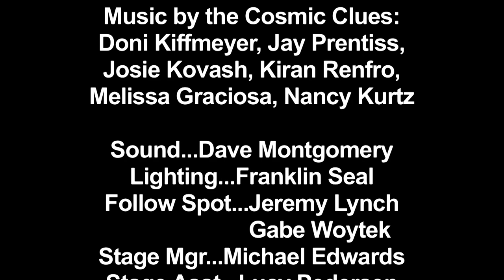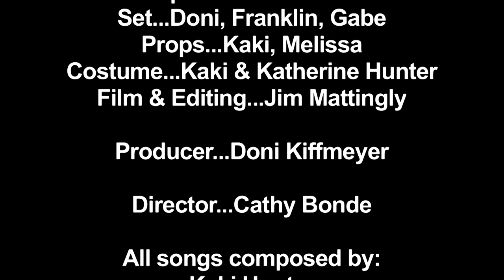Yo Mama Promo w credits 5 20 17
OKOKOK Productions brings you YO MAMA ~ UN-CANNED!

YO MAMA is inspired by a spirited female voice Kaki heard while in a subtle dream state urging her to, “Call council fo’ me, Ah got sumpin’ tuh say!”

Yo Mama is here to remind us who's really in charge, the source of infinite power and how to navigate space without a puffy suit! Presented in a one woman performance with musical accompaniment.